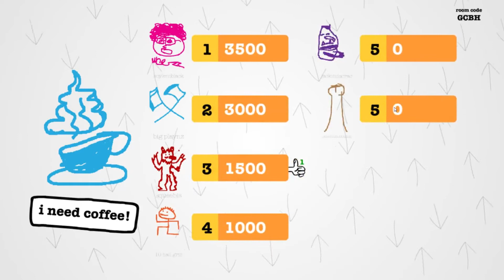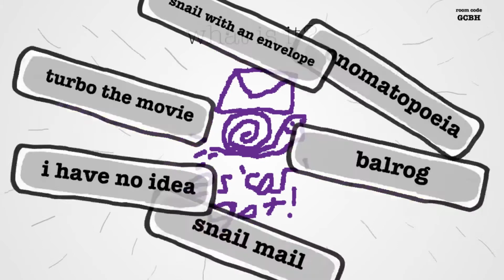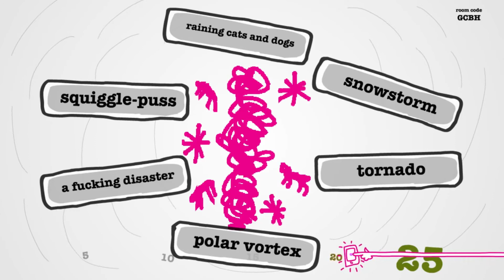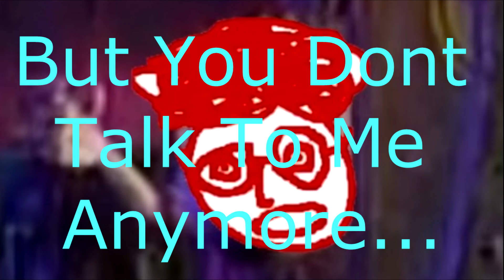Smiets B-Day pt.1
Awful Drawful

May 2015